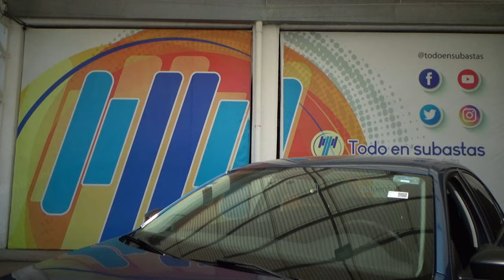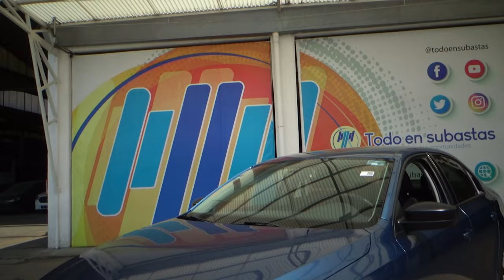Volkswagen / Jetta / 2018 - 13241